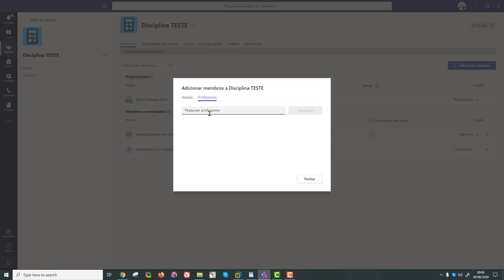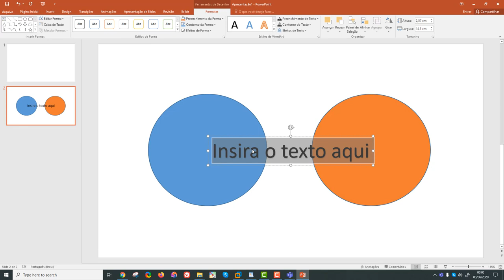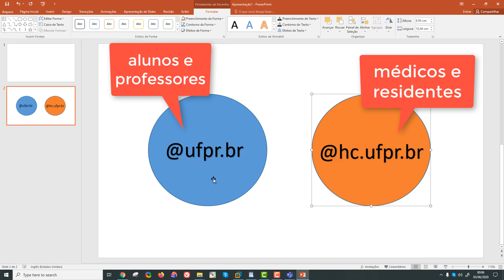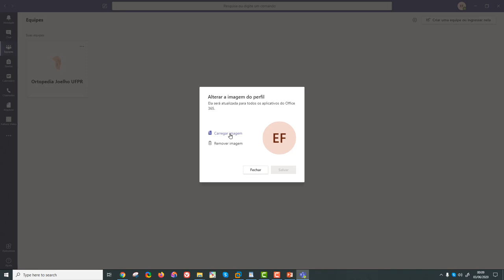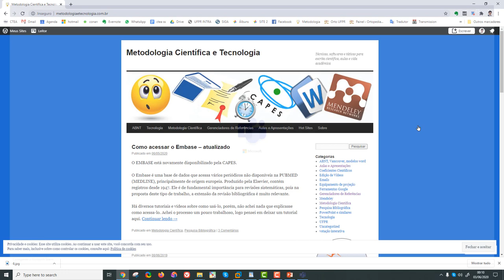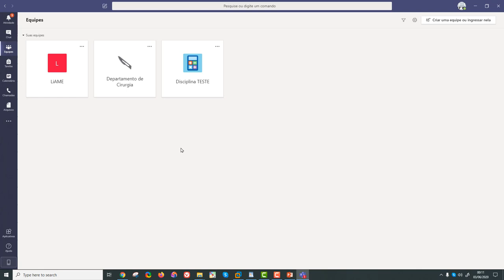Microsoft temas – parte 3 – o domínio de email @ufpr e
Esse vídeo será de interesse para pessoas que trabalham em instituição aonde existem administrações diferentes para as mesmas pessoas. Como é comum em hospitais universitários, aonde existe a administração hospitalar e a universitária.